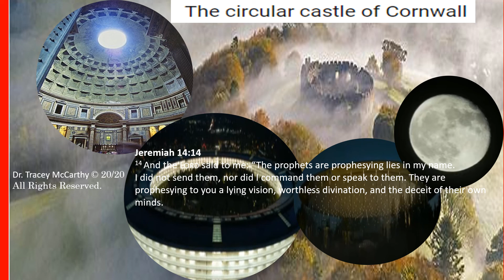Psychology of "TRICKNOLOGY" | Dr. Tracey McCarthy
If this video appears on any other channel, it is stolen and unauthorized.